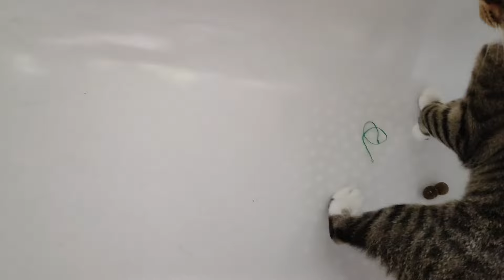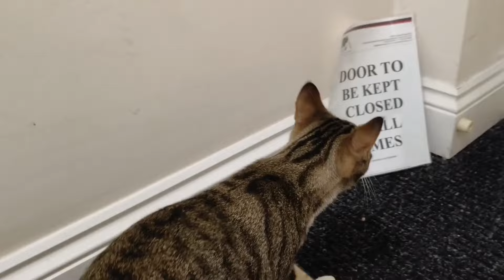🪟🐈‍⬛🐈24 September 2024